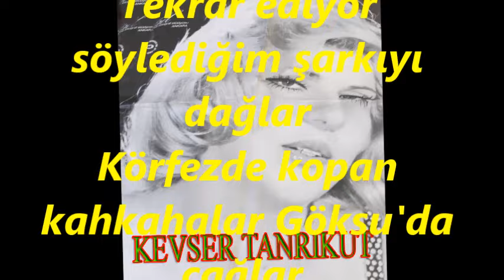Kevser TANRIKUT-Gam Çekme Güzel N'olsa Baharın (ACEM AŞİRAN)R.G.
SOLİST:
*KEVSER TANRIKUT*
VİDEOYU YAPAN
*RECEP GAYRETLİ*
GÜFTE:  FARUK NAFİZ ÇAMLIBEL
BESTE:  ARİF SAMİ TOKER
USUL:  CURCUNA
MAKAM:  ACEM AŞİRÂN
Gam Çekme Güzel N'olsa Baharın Sonu Yazdır
Sevdaların en coştuğu yer şimdi Boğazdır
Tekrar ediyor söylediğim şarkıyı dağlar
Körfezde kopan kahkahalar Göksu'da çağlar.